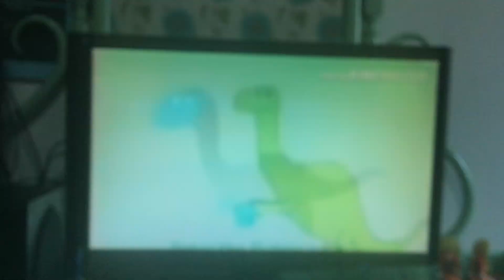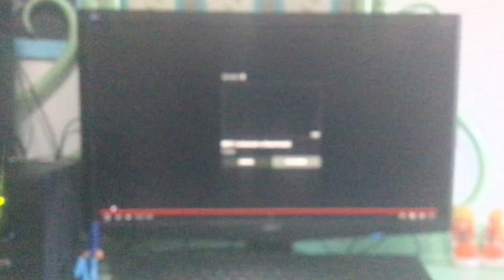Dino Squad Auditions